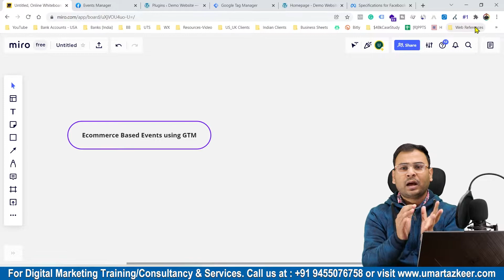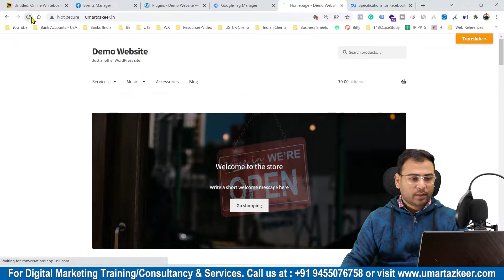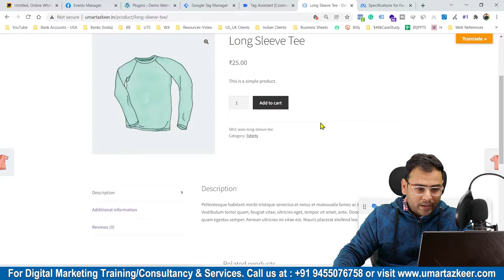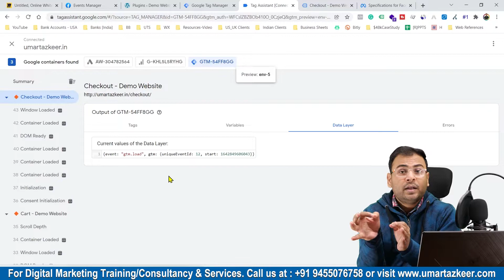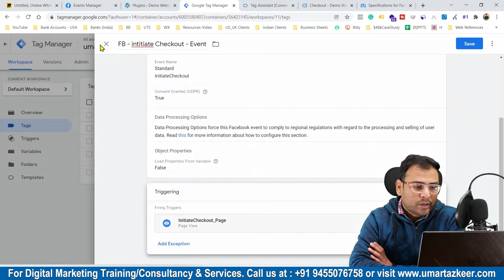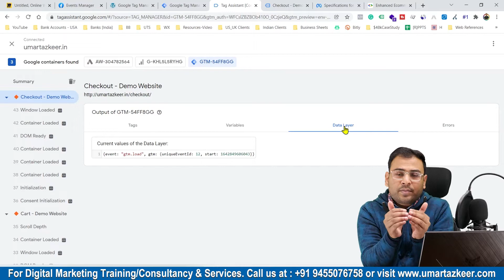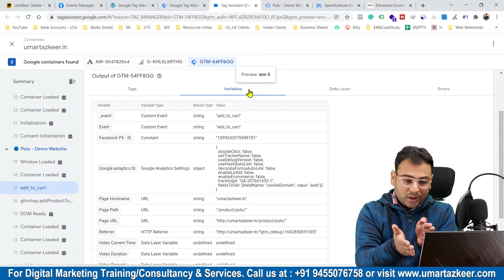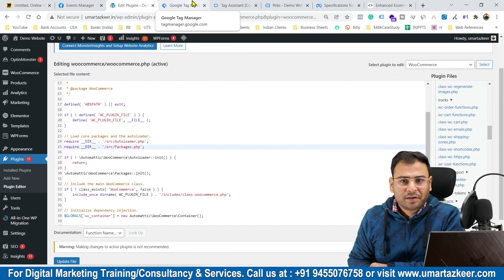Facebook Ecommerce Events Setup using GTM (Full Tutorial) | Facebook Ads Course |#64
- Facebook Ecommerce Events Setup using GTM (Full Tutorial)
Top Playlists [Free Courses] are:
- Google Ads
- Facebook Ads
- GA4
- Digital Marketing Basics/Fundaments
- SEO

For Digital Marketing Services/Training/Consultation: Whatsapp @ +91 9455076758